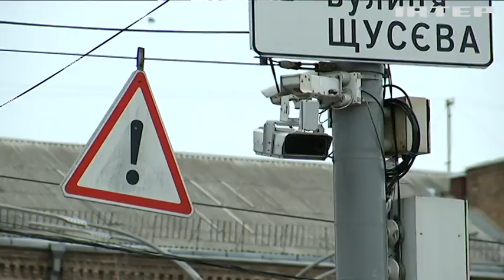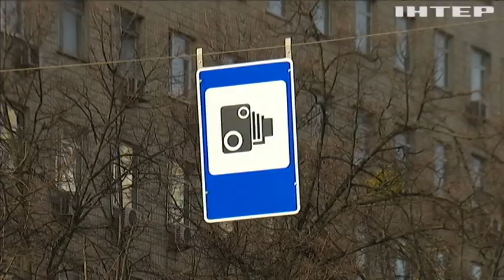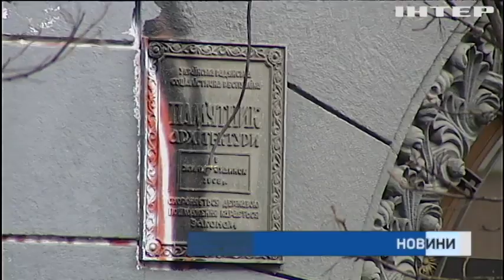Новости 12:00, выпуск за 22 февраля 2022 года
Дивіться у випуску:
Шторм "Франклін" наближається до Великої Британії.
На українських дорогах встановили 24 додаткові камери автофіксації.
У Києві планують заборонити прибудову, зміну форми вікон і балконів.